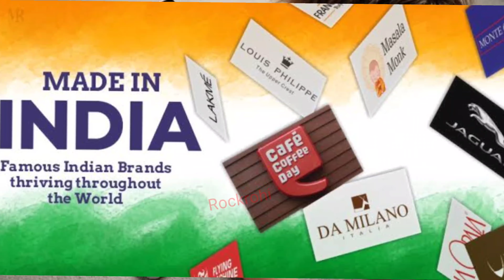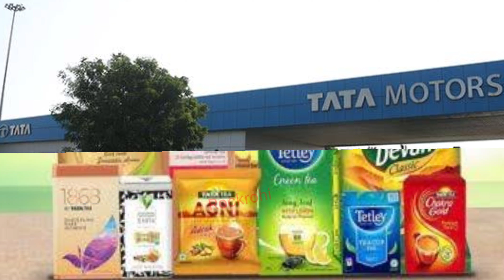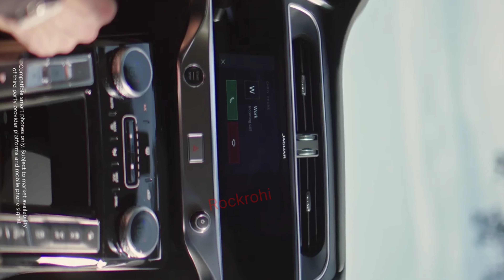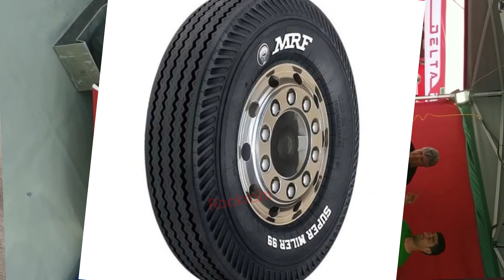ವಿದೇಶಿ ಬ್ರಾಂಡ್ ಗಳನ್ನು ಹಿಂದೆಹಾಕಿ ಮುನ್ನಡೆಯುತ್ತಿರುವ ನಮ್ಮ ಭಾರತದ ಬ್ರಾಂಡ್ ಗಳು| Most popular INDIAN brands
Topics covered: Indian famous brands, made in india,india famous brands, indian most popular brands, infornative video, information, informative videos in kannada, world famous indian brands, indian famous brands, world using indian brands, world popular india brands